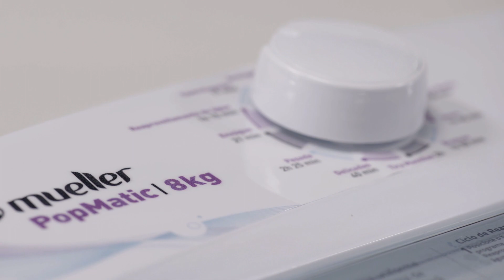Lavadoras Automáticas Energy e Popmatic - Especialistas em lavar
As novas lavadoras automáticas Energy e Popmatic vêm com 11 programas de lavagem para tirar até as sujeiras mais difíceis. Confira as funcionalidades dessa dupla.